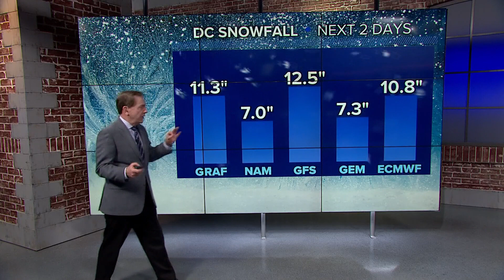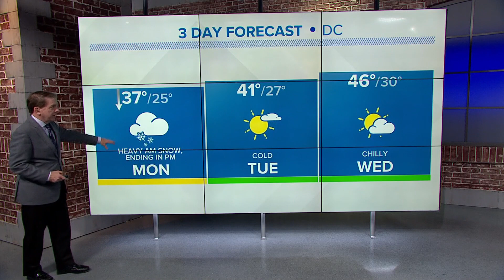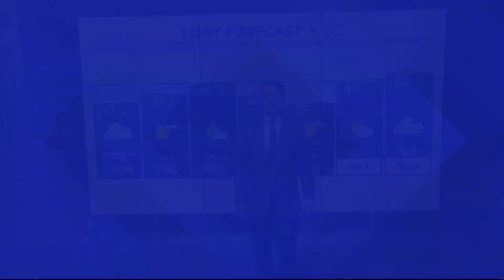Snow in the DMV Monday, Winter Storm Warnings for most of the DMV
Accumulating snow is likely in D.C. and surrounding areas Monday morning, with snow heavy at times.